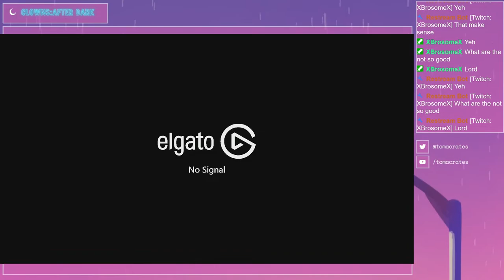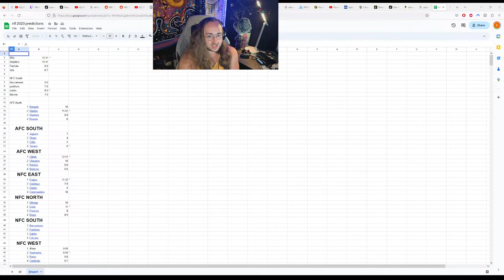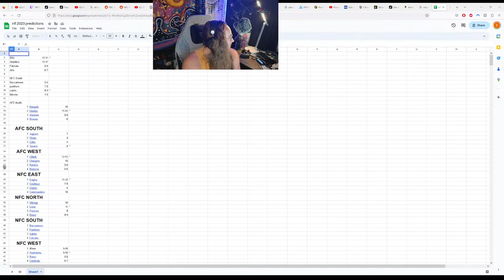THOMAS AND THE TRIPLE STRETCH STRUGGLE! 910 days in a row!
Welcome to the Big Top where we talk about things that many people want to shy away from, but we aren't afraid! Here we play games together and hang out as a big group while we make new experiences together and have a good time! I often go on tangents about my experiences in bodybuilding and Industrial/Organizational Psychology. Come get settled in and buckle up for the time of your life!